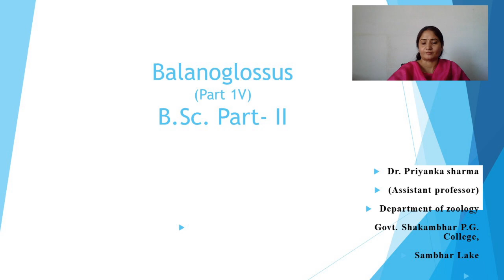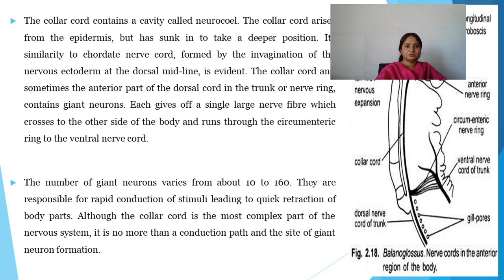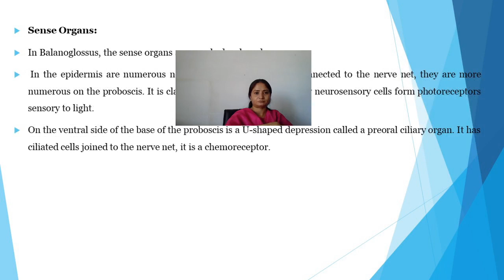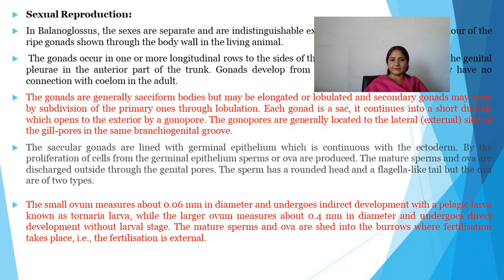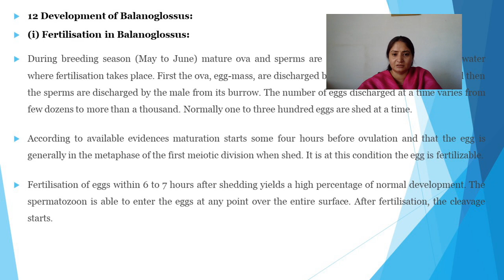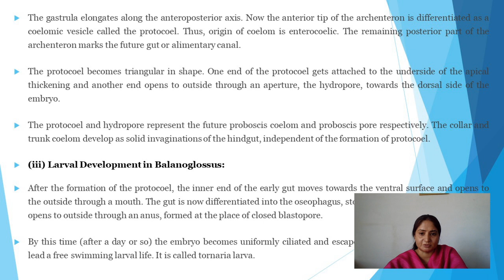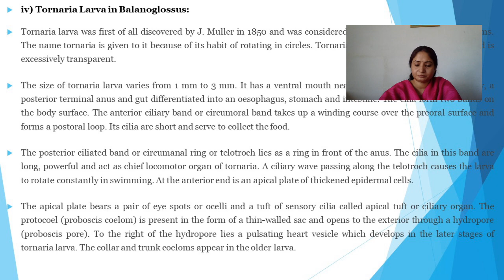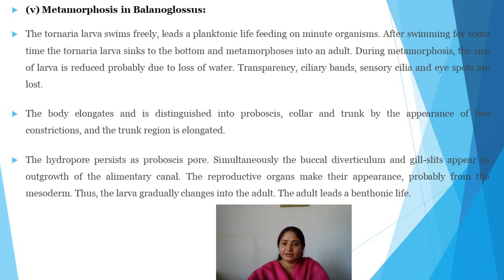BALANOGLOSSUS, PART IV